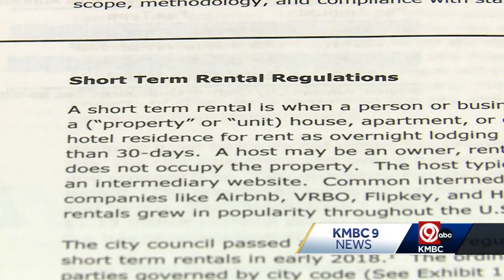New effort underway to regulate short-term rentals in Kansas City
In the wake of two new audits, there's a new push to enforce Kansas City's short-term rental permitting process and make changes to the law.